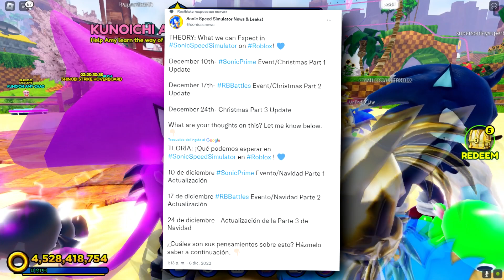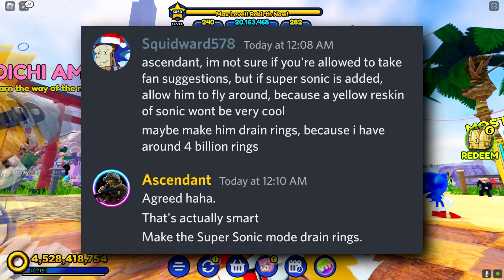*¡CRONOGRAMA De Diciembre, Super Sonic y SONIC PRIME En Sonic Speed Simulator!*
Hey que tal gente? El día de hoy veremos LA NUEVA INFORMACIÓN SOBRE SONIC PRIME y Super Sonic En sonic Speed Simulator, Ademas de las FECHAS de TODO LO QUE VAMOS A VER EN DICIEMBRE

PD: Hoy se pelearon unos perros por donde vivo

JUEGA AHORA 🕹️
Sonic Speed Simulator: